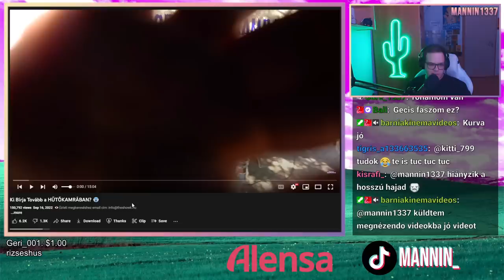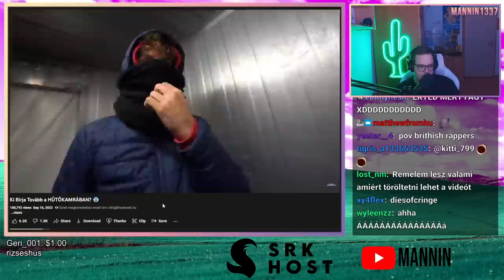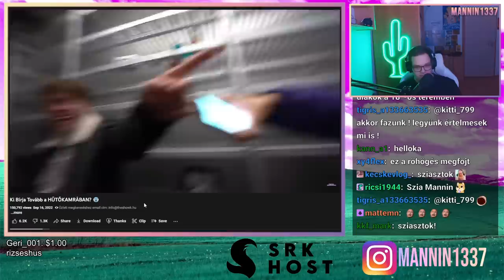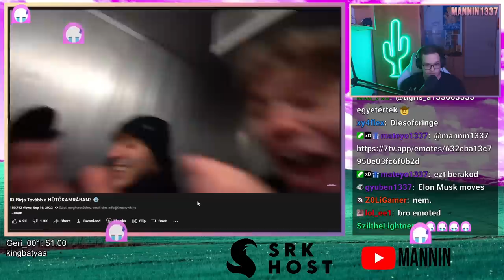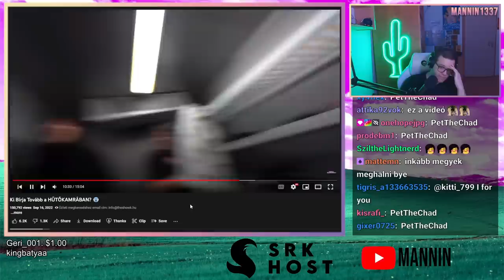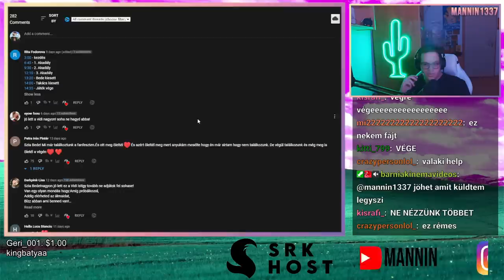VAJON MEGFAGYTAK A TESÓK? 🥶 (TheShowK)